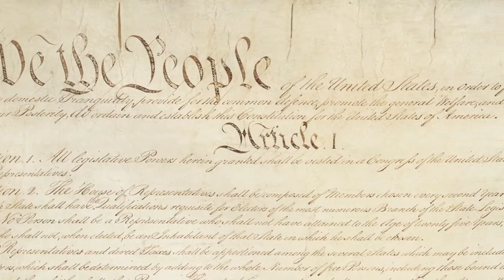The American Birthright Trailer, Columbus and the Pilgrims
A Trailer for the Documentary, "The American Birthright Part I" The story of America and how it was affected by a search for true religious freedom.